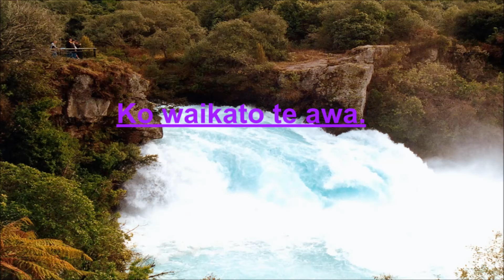Digital Pepeha - Kyle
Digital Pepeha were created by Year 7 & 8 students at Waiheke High for Digital Technology and as part of Matariki celebrations, June 2015.